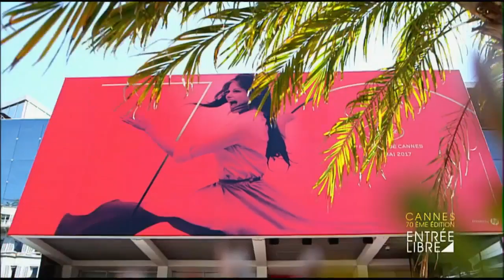Le nécessaire moment cannois, jour 1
Films en compétition, montée des marches, photocalls des stars présentes sur la Croisette, revivez les moments forts du festival jour après jour.